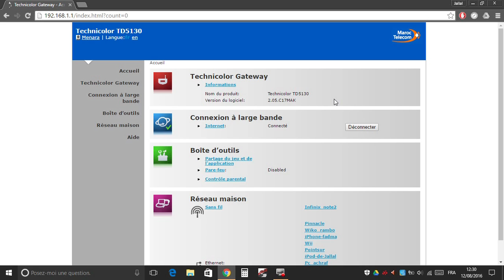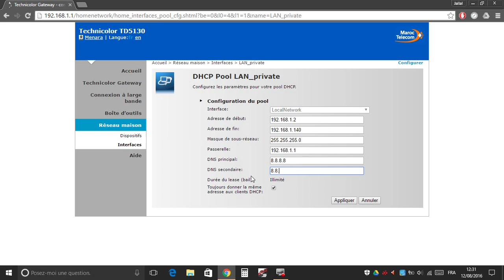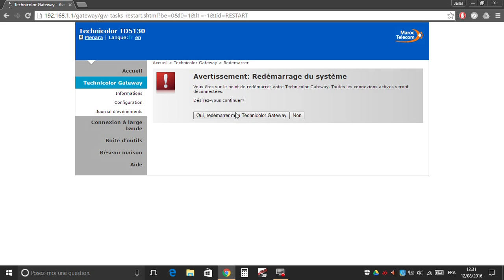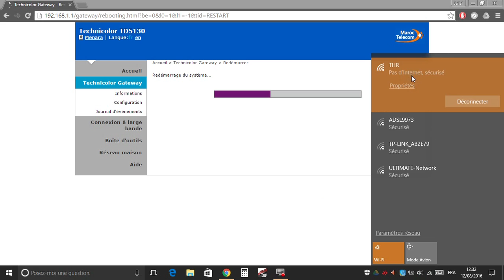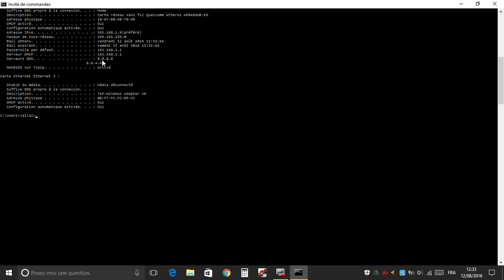Boostez la vitesse de votre connexion Internet : Optez pour un serveur DNS rapide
Découvrez comment améliorer considérablement la vitesse de votre connexion Internet en modifiant le serveur DNS de votre routeur. Ce guide détaillé vous explique comment choisir un serveur DNS rapide et comment le configurer sur votre routeur. Profitez d'une navigation fluide, d'un streaming sans interruption et de téléchargements rapides grâce à cette simple modification.

l'adresse IP par défaut de la plupart des routeurs est 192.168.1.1. Cependant, il est important de noter que certaines marques et modèles de routeurs peuvent avoir des adresses IP différentes ou même une plage d'adresses IP réservée spécifiquement pour eux. Il est donc recommandé de vérifier le manuel de votre routeur ou de contacter le support technique du fabricant pour connaître l'adresse IP spécifique de votre routeur.

Les adresses IP des serveurs DNS publics de Google sont :

DNS1 : 8.8.8.8
DNS2 : 8.8.4.4

Ces serveurs DNS peuvent être utilisés comme alternative aux serveurs DNS fournis par votre fournisseur d'accès Internet. Ils sont souvent plus rapides et plus fiables que les serveurs DNS fournis par les FAI, et peuvent également offrir une meilleure sécurité et confidentialité pour votre navigation sur Internet.

00:00 présentation
00:10 application
00:25 authentification sur le routeur
00:49 accéder a l'interface local network
01:06 éditer le pool DHCP
01:24 éditer le DNS primaire et secondaire
01:53 application des changement et redémarrage du routeur
03:37 tester les changement
04:26 outro